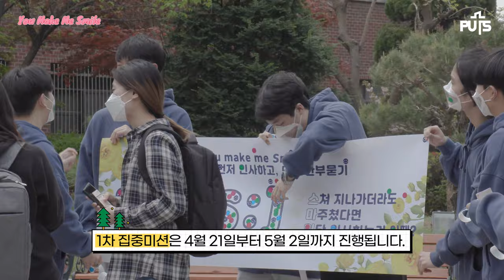[학교생활] 스마일 캠퍼스 캠페인 선포식 | 장로회신학대학교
본교에서는 4월 21일(목) 채플 후에 ‘스마일 캠퍼스’ 선포식을 진행했습니다. ‘스마일 캠퍼스’는 학교에서 만나는 모든 사람에게 먼저 웃으며 인사하고 안부를 묻는 캠페인입니다.

일회성으로 끝나는 것이 아니라 문화로 정착하여 서로에게 미소 지어 줄 수 있는 학교가 되길 소망하며 진행되는 행사로 "스쳐 지나가더라도, 마주쳤다면, 일단 인사하는 건 어때?"와 "You make me smile:)"을 구호로 합니다.

선포식이 진행된 이날은 신대원 학우회와 학부 총학생회, 학부 각 전공별 학생회가 인사섬김이를 맡아 캠페인 시작에 함께 해주었습니다.

지난 4월 21일부터 오는 5월 2일까지 진행되는 1차 집중미션은 다양한 전공의 학우들과 인사하기 입니다. 함께 미션을 수행하며 인사로 캠퍼스 안에 웃음꽃이 가득하길 소망합니다! You make me smile, You make PUTS smile🙂!